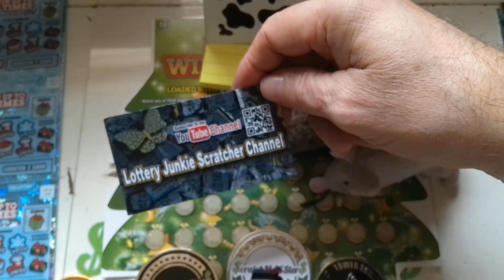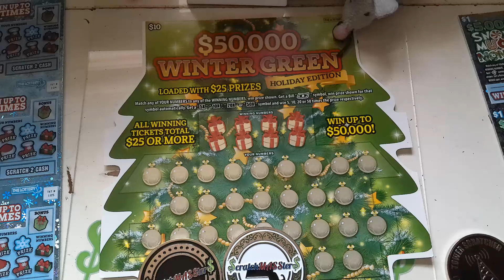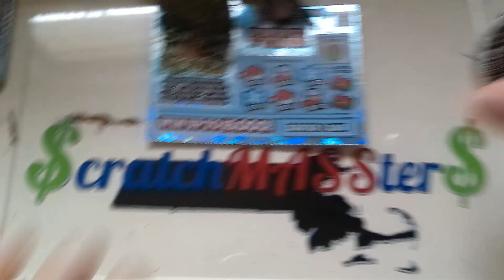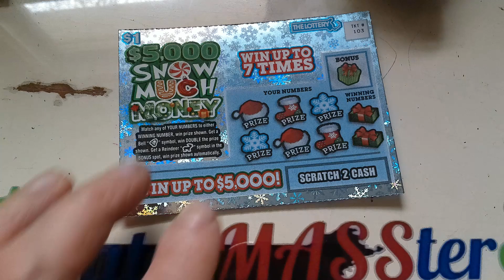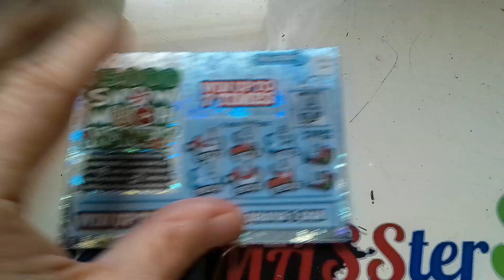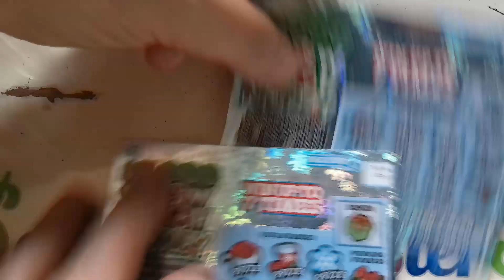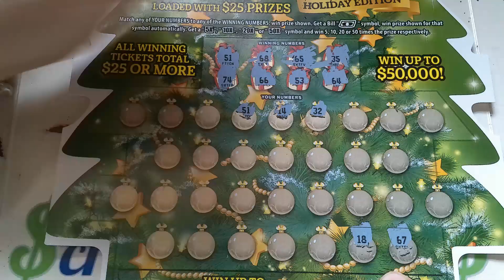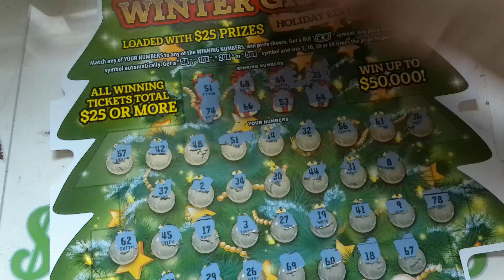💥💫💥Fun Mail and a BOOM💥💫💥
We were so snoozy today, then 🔥🔥🔥🔥🔥! We got some Fun Mail from @LotteryJunkie7467 and @TowerScratcher77 . Thanks guys!! Then the tickets blew up! The clock is ticking down to the December 23rd drawing. Be sure to get those cards in the mail soon so they make it in time for an entry. Channel support purchases can be made up to and including the 23rd Livestream time.